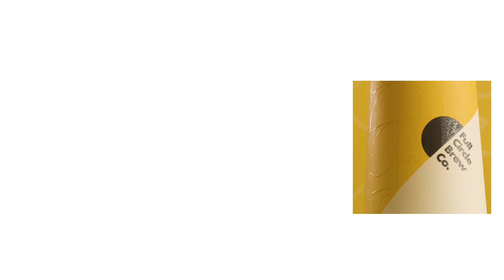Full Circle Brewery